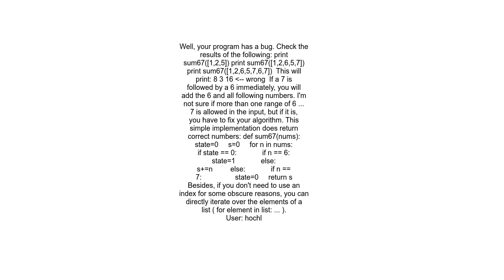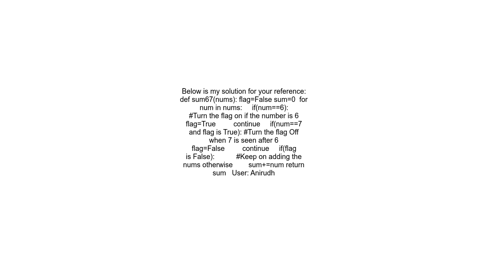CodingBat sum67 why is this solution wrong